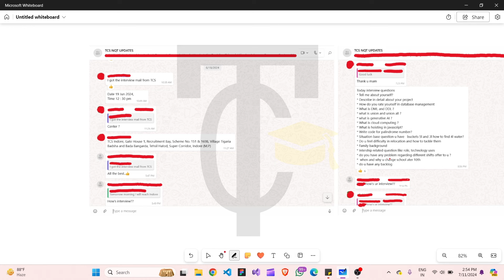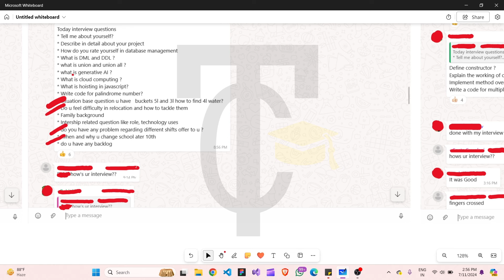🔥TCS Actual Interview Experience | TCS Prime | Indore (Office) | Date 19/06/2024🔥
TCS hiring
tcs hiring
software hiring
jobs freshers
fresher hiring